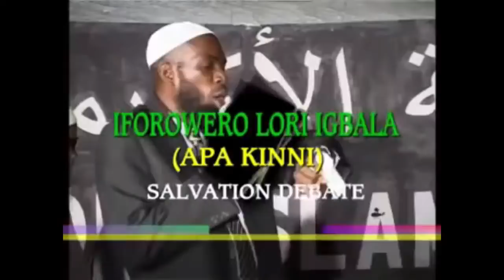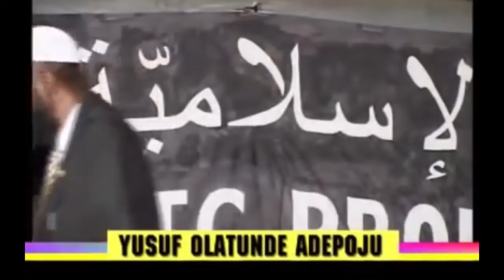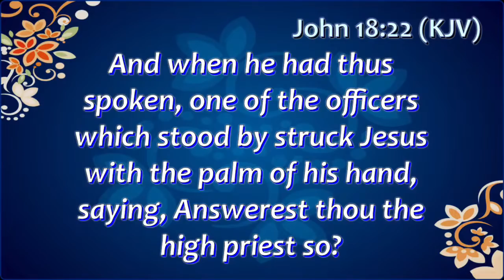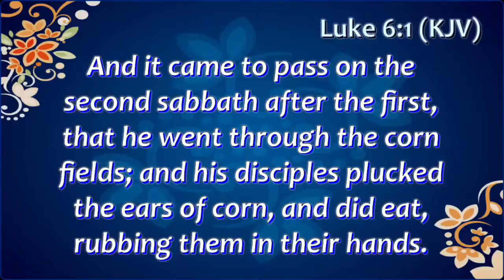This is the ACADIP Public Lecture that convinced Sister Balogun Caroline to willingly Embrace Islam.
Zenith Bank
ACADIP PROPOSED UNI. PROJ.